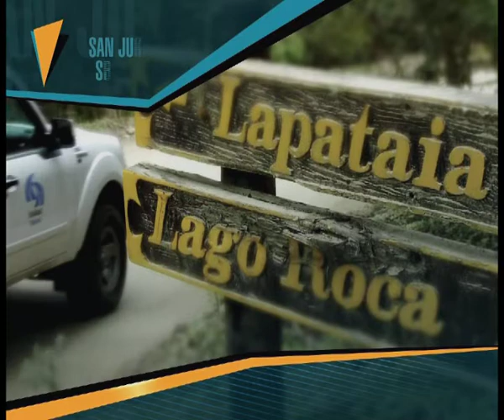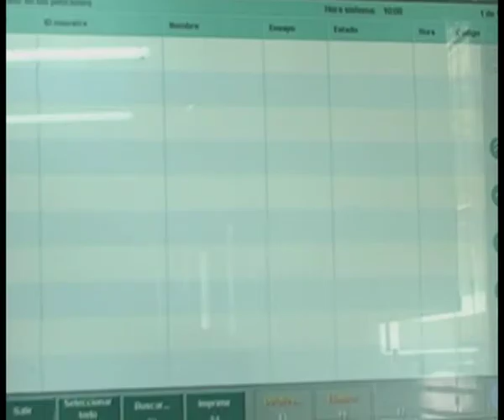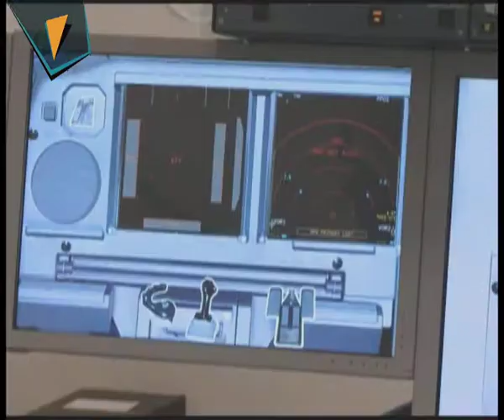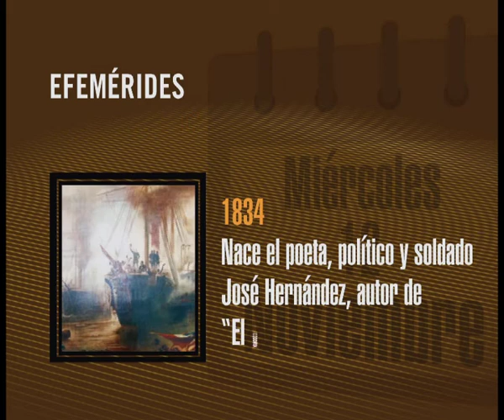Panorama Argentino Nº 151 - Bloque 1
Celebramos junto a nuestra aerolínea de bandera, 6 años signados por el crecimiento y la eficiencia. Un repaso por Aerolíneas Argentinas. La industria aeronáutica y automotriz tuvo su despliegue en un contexto favorable para nuestra Argentina, sobre todo en la provincia de Córdoba. El esfuerzo y la voluntad de los trabajadores, forjaron el resto.